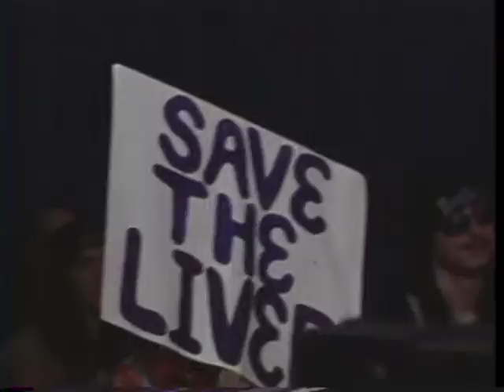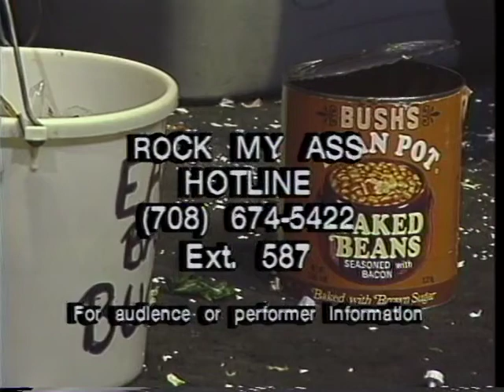Rock My Ass - 1995-16 - Vic Vacuum and the Attachments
Chicago's Live music venue from your couch. Rock My Ass featured some of Chicagolands many musical acts in many musical genres. In this episode we feature VIC VACUME AND THE ATTACHMENTS